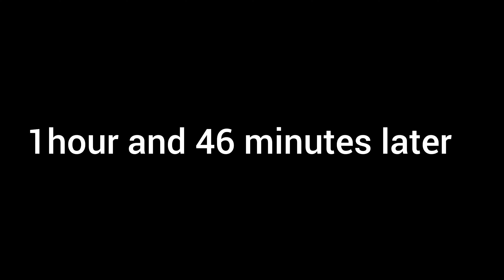Goa Episode 2 | Best Beaches in Goa | North goa Beach life | Candolim, Calangute, Baga beach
If you are travelling North goa must visit these beaches . If you decided to stay near by the beaches hotels are available in different price range . no need to book online in high price you can go directly check the rooms and negotiate . Food and drinks are much cheaper at the restaurant in hotel area rather then beach . thought beach side restaurants gives you totally different feel .

for any info you can dm in insta . I reply there faster then youtube comments.